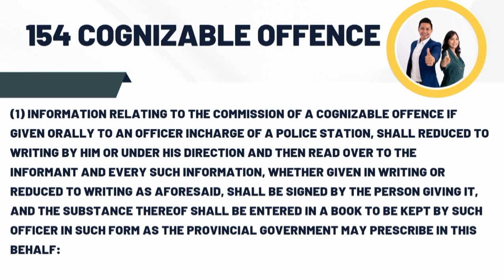2 August 2023